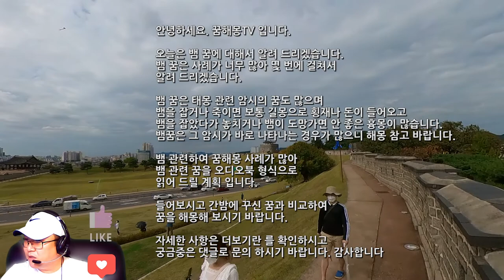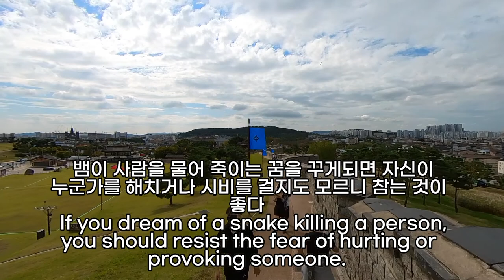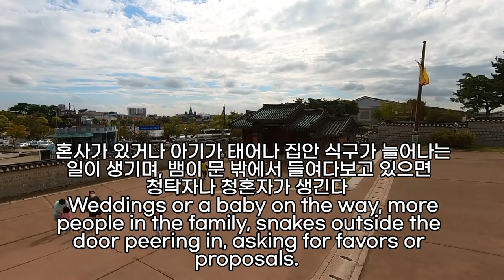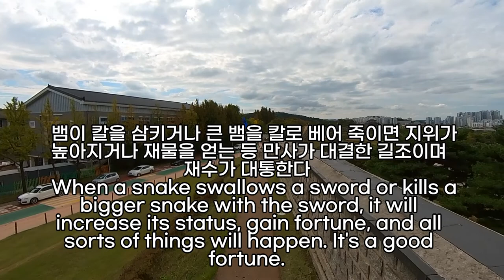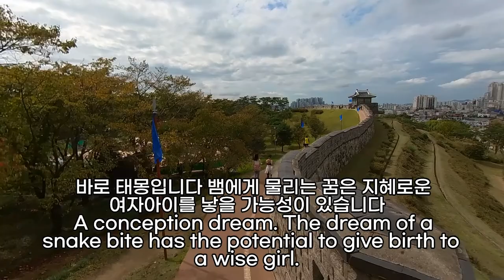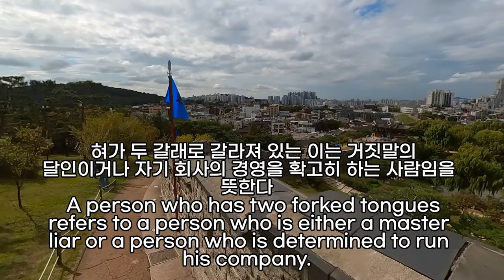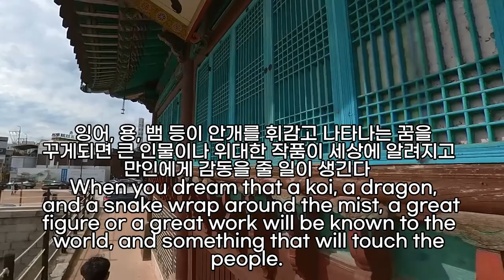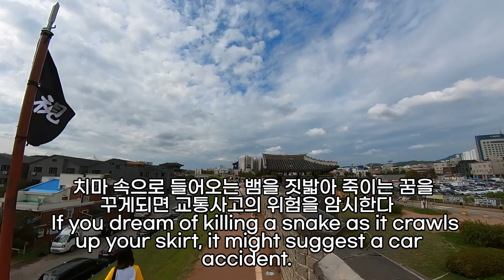재물, 돈, 횡재수가 있는 뱀꿈 꿈해몽꿈풀이100가지, 큰 돈 들어 오는 뱀꿈, 금전운 좋은 꿈, 뱀 나오는 꿈, 뱀이 집으로 들어 온꿈, 같은 꿈 다른 해몽, 뱀 죽이는 꿈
물속에뱀이있는꿈, 뱀똥꿈, 뱀을보는꿈, 항아리에서나온뱀이거어나가는꿈, 뱀이강아지무는꿈해몽, 물속에뱀이있는꿈, 방울뱀한테물리는꿈, 뱀이몸으로들어오는꿈해몽, 가족이뱀에게물려피가나는꿈, 뱀얼굴꿈, 뱀을보는꿈, 뱀이먹는꿈, 뱀한테물리고잡아죽이는꿈, 초록색뱀꿈이우글거니는꿈, 뱀이나오는꿈, 은색뱀꿈, 뱀이내몸으로지나가는꿈, 뱀이무는꿈, 뱀이집안에가득한꿈, 뱀한테손가락물리는꿈, 뱀이우글거리는꿈, 실뱀잘리는꿈, 황금색뱀을목에걸어주는꿈, 노란색뱀꿈, 뱀이나오는꿈, 밭에뱀이가득한꿈, 파란뱀꿈, 뱀꼬리가잘리는꿈, 뱀이새끼낳는꿈, 방바닥에뱀이우글거리는꿈, 실뱀한테공격당하는꿈, 화려한도마뱀꿈, 검은뱀꿈, 뱀이등에붙은꿈, 방울뱀꿈, 뱀두마리가제등뒤에서붙어있는꿈, 도마뱀꿈, 따라다니는뱀잡는꿈, 부엌에뱀이있는꿈, 물을거슬러오르는뱀꿈, 뱀을집에가지고온꿈, 뱀이닭먹는꿈, 실뱀꿈해몽, 뱀을집어던지는꿈, 하얀색실뱀꿈, 뱀한테목을물리는꿈, 실뱀꿈, 집안에뱀이우글거리는꿈해몽, 꿈에뱀, 뱀이뱀을먹는꿈, 뱀을가두는꿈, 초록뱀꿈, 뱀한테팔물리는꿈, 뱀을보고도망치는꿈, 작은녹색뱀꿈, 긴실뱀꿈, 뱀이사라지는꿈, 뱀에도망다니는꿈, 쌍뱀꿈, 뱀버리는꿈, 뱀꿈해몽